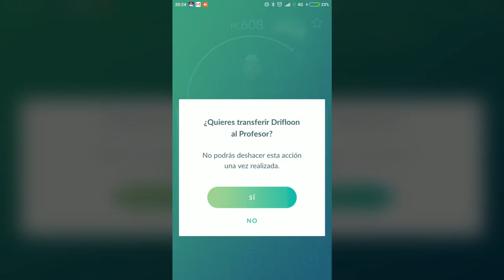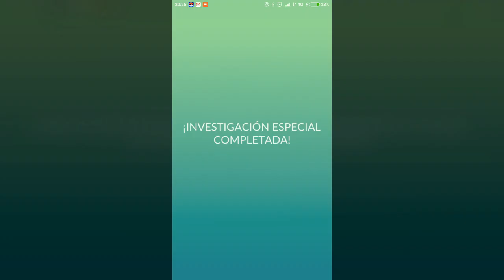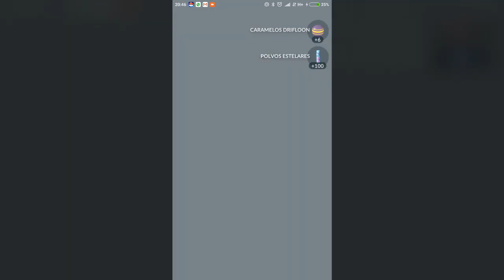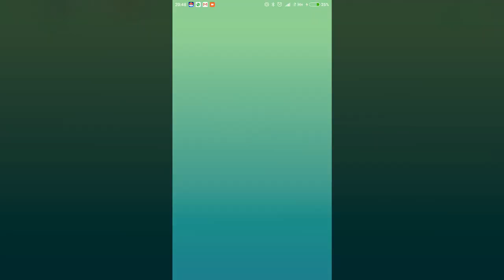Un Mensaje Terrorífico (Halloween 2018) - Pokémon GO #25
Evento creado con motivo de Halloween, aprovechando el lanzamiento de la 4ª generación de pokémon en el juego.